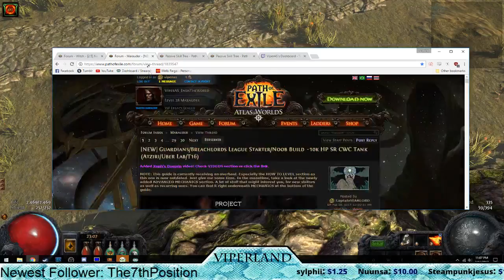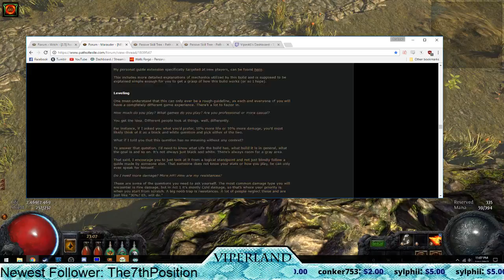PoE Legacy SSF - Scorching Ray CWC Firestorm - Cruel leveling